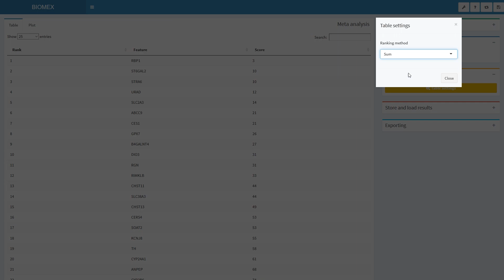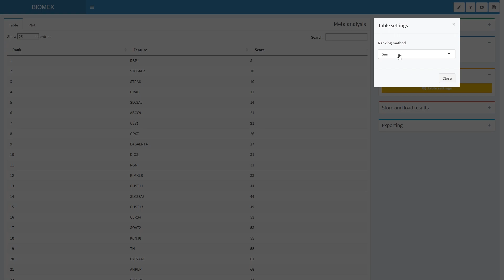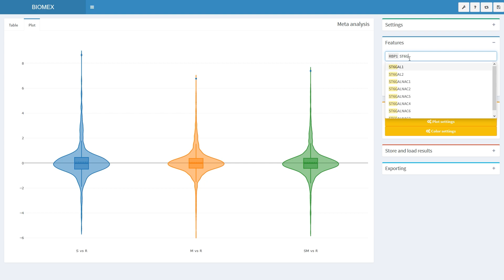BIOMEX - Meta analysis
How to perform the meta analysis in BIOMEX.